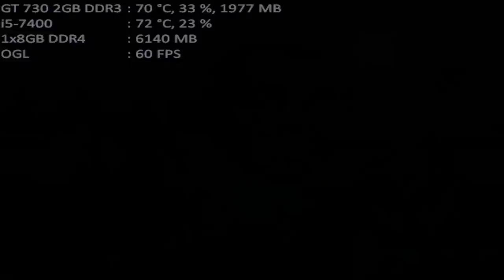mugen 1.1 mugen fighting jam 1.1 team valmar rugal vs vtuber